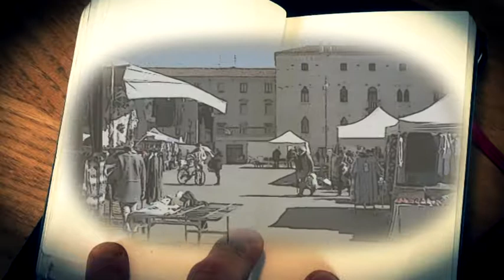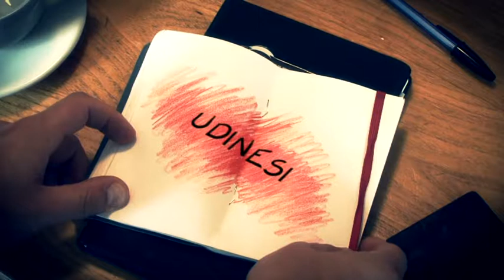13 12 17 Agendina Udinesi Bortolin